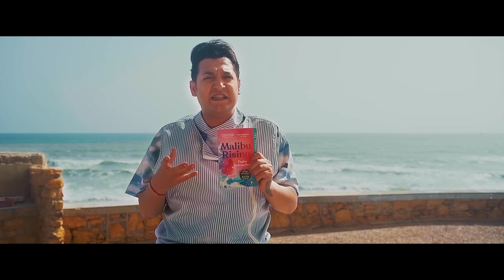Summer Books Recommendation | Hazim Bangwar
🌞 Dive into summer with Hazim Bangwar's top book recommendations! Whether lounging by the pool, hitting the beach, or enjoying a cozy evening at home, these captivating reads will keep you entertained all season long. From thrilling adventures to heartwarming tales, there's something for everyone.

- A curated list of must-read books for summer
- Genre recommendations to suit every taste
- Insights and brief summaries to help you choose your next favorite read
- Tips on how to maximize your reading time during the busy summer months